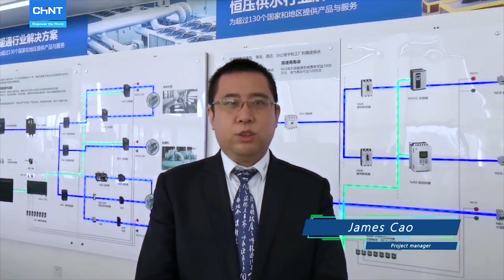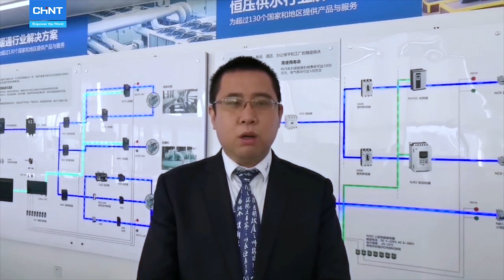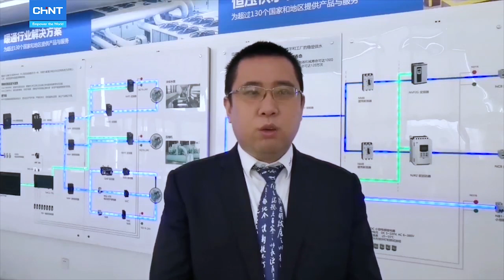CHINT-ECB Project in Operation and Maintenance Stage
CHINT Saudi Arabia's ECB Project is the world's largest single-scale smart meter project and has now entered the operation and maintenance stage. It was not an easy process, but CHINT Saudi Arabia overcame all challenges from installation training, installation troubleshooting, operation, and maintenance training to after-sales service.

With the collaboration with China State Grid Corporation and smart meter manufacturers, CHINT Saudi Arabia trained the maintenance and operation team of Saudi Electricity Company. We are proud to announce that CHINT Saudi Arabia managed to deliver on time, and followed up on the project progress in real-time.